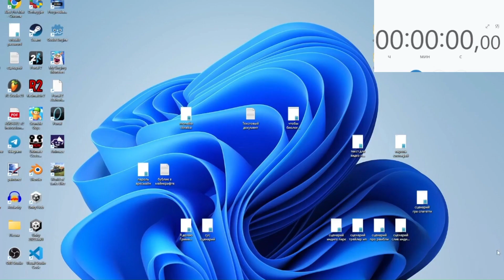Спидран: как стать Дедом (шутка)